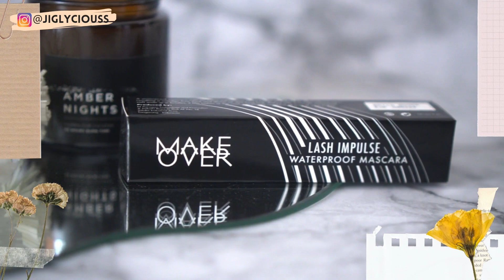REVIEW MAKE OVER LASH IMPULSE WATERPROOF MASCARA (MASCARA ANTI LUNTUR PALING AWET)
Halo Amici

Hari ini kita akan bikin...

Klo kalian mau belanja di zalora.. bisa pake kode

ZLRJIGLYCIOUSS
disc 22% + cashback 10% (kalau pembelian pertama disc 25% + cashback 10%),

Link belanja

REVIEW SERUM AVOSKIN

Skincare untuk mata panda

Skincare hacks jangan membuang skincare tidak cocok

3 LANGKAH MUDAH MENYEMBUHKAN JERAWAT